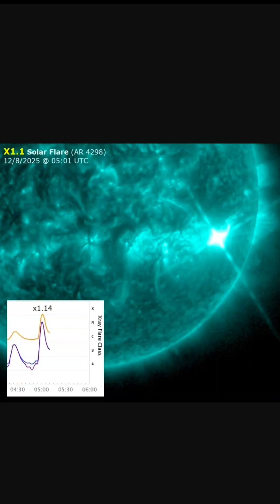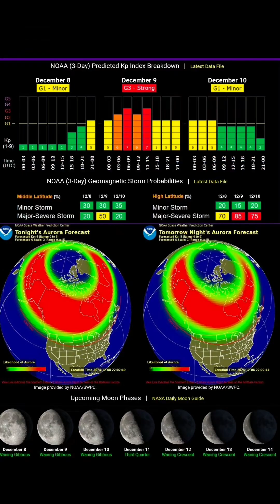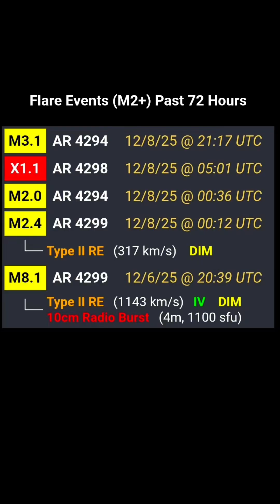X-Class Solar Flare & Geomagnetic Storm | Space Weather Energy Update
The Sun is WIDE AWAKE right now.
In this video I break down the latest X-class solar flare, what it means for potential geomagnetic storms (G3-level):

Auroras & where they may be visible

Power grids, GPS & tech glitches

Sensitives, empaths & starseeds on an energetic.

Where you’re watching from
If you’ve seen auroras
What symptoms or shifts you’ve noticed in your body or emotions

🌌 Support your field today:

Hydrate + electrolytes
Grounding (bare feet on Earth if possible)
Extra rest, boundaries, and nervous system care

Space weather & solar storm updates
Galactic + starseed teachings
Astrology & timeline shifts